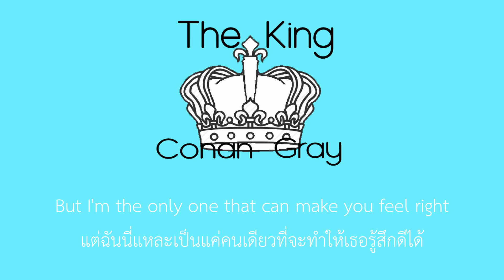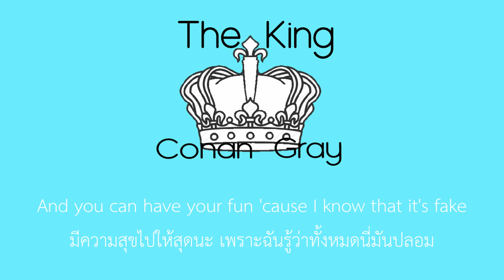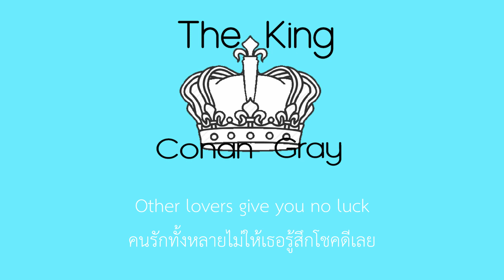|Subthai| the king - Conan Gray แปลไทย